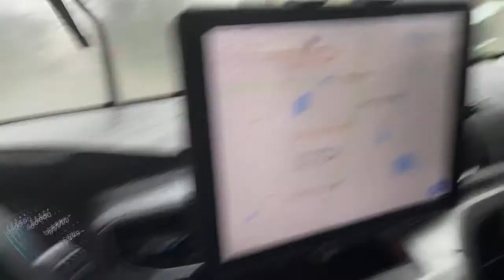Tornado Wynne, AR